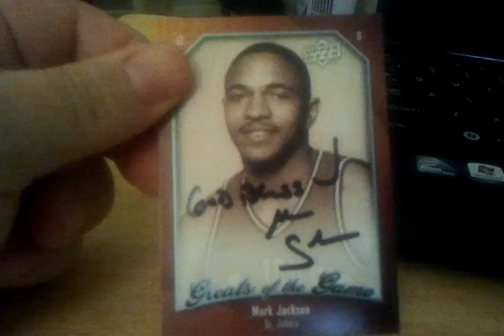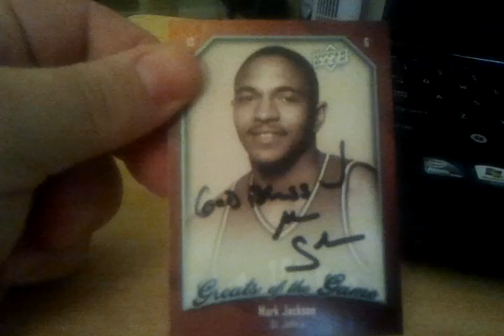Ttm return from a basketball legend